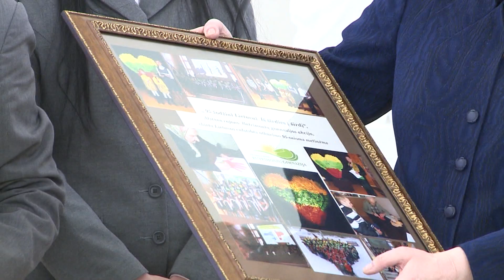Prezidentė trispalvėmis apdovanojo išradingiausiai Vasario-16-ąją šventusias bendruomenes